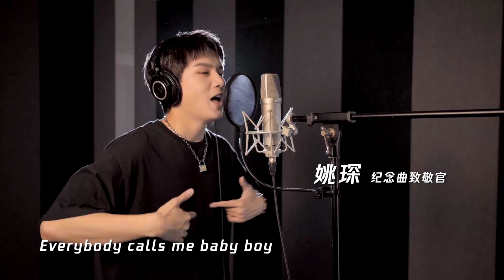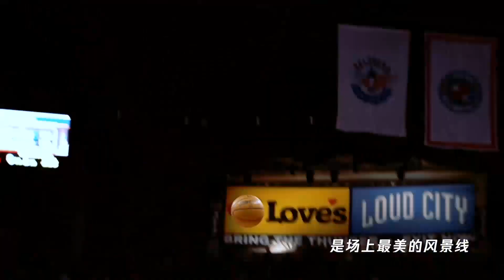【⚡姚琛】姚琛新歌《三分信条》致敬库里